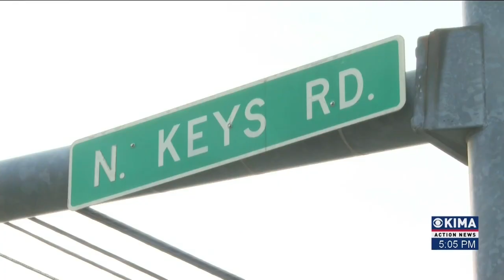Yakima County Commissioners Authorize Grant Application for Keys Road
Today Yakima County Commissioners authorized a submission, of a grant application to the seed board to widen a section of Keys Road.